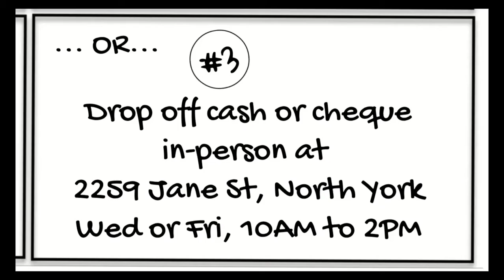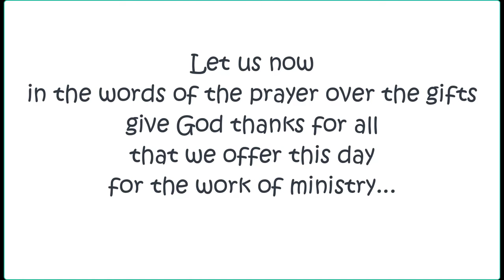Offertory - 7th Sunday after Pentecost - Jul 11th 2021